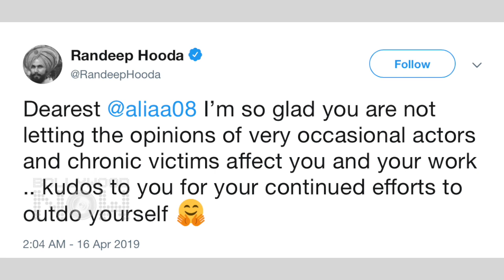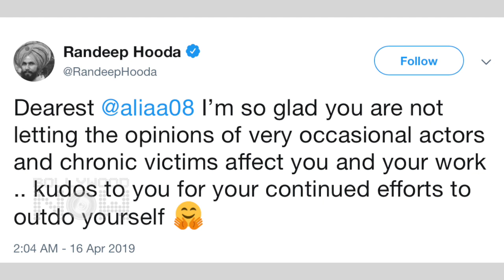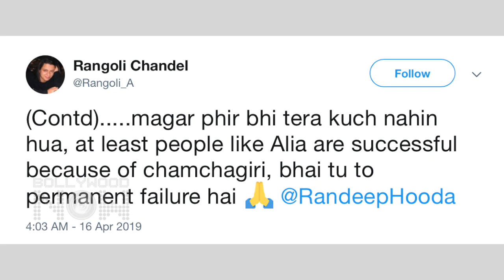Kangana's Sister Rangoli INSULTS Randeep Hooda For Alia Bhatt NEPOTISM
KanganaRanaut Sister Rangoli Chandel lashes out on Randeep Hooda for Harassing Kangana and for supporting AliaBhatt. Watch the story.